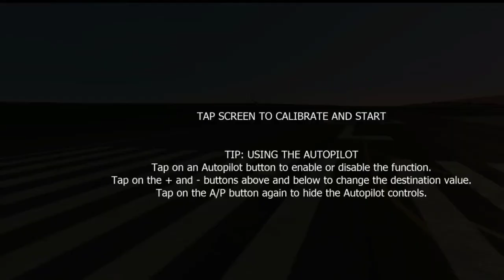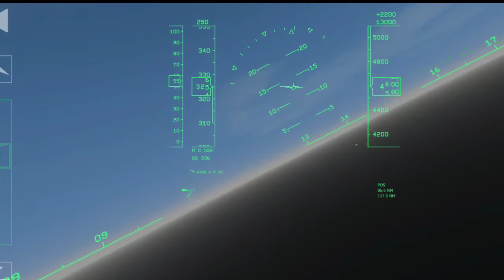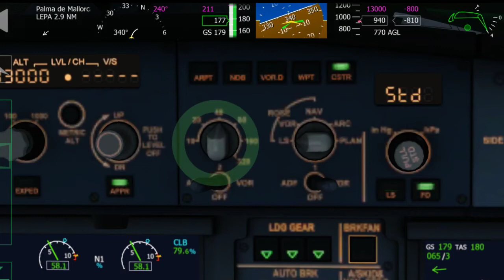Aerofly FS 2022 | Barcelona (BCN/LEBL) to Palma de Mallorca (PMI/LEPA) | Airbus A320-214 Full Flight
Here is the latest installment of our popular flight simulator Aerofly FS, with more features, aircraft, regions and improvements than ever before. Now explore Europe with over 700 airports. There will always be something new to find in this large region. Do you have what it takes to land a Boeing 777 at an international airport or safely land a helicopter on a small platform? Try it out!

Whether you are a beginner or an experienced pilot, Aerofly FS has you covered.

IMPORTANT NOTE BEFORE PURCHASING

After downloading Aerofly FS 2022 from Google Play Store, Aerofly needs to download additional data before you can fly. Ensure you are connected to the Internet through WiFi and have at least 8 GB of free storage before purchasing.

FEATURES

- 26 aircraft: Boeing 777, Boeing 787, Airbus A320, Airbus A380, CRJ-900, EC-135 helicopter, Robinson R22 helicopter, F-18, Dash-8 Q400, Learjet 45, C172, Baron 58, ASG 29, Pitts S-2B biplane, B737-500, B747-400, F-15E, Ju 52, King Air C90 GTx, Aermacchi MB-339, Corsair F4U, Extra 330, Bücker Jungmeister Bü 133, Swift S1, P-38 Lightning and Sopwith Camel
- Over 700 airports from all over Europe
- Switchable information and flight tracks for computer generated traffic
- Flight support with switchable co-pilot
- Highly detailed, animated and operable 3D cockpits
- Illuminated cockpit at night
- Automatic navigation settings ( ILS, NDB and VOR )
- Realistic flight physics
- Highly sophisticated autopilot
- Flight routes time jumps
- Career mode and detailed statistics about your flying career
- High resolution aerial photos
- Show you terrain features like mountains, lakes and cities for easy navigation
- Adjustable time of day
- Configurable clouds
- Adjustable wind speed, thermals and turbulence
- Playback system
- Various view modes